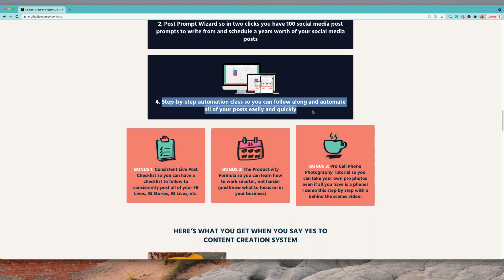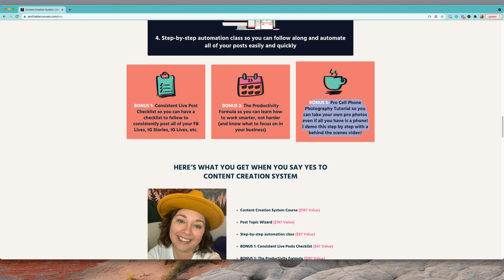Captions for Social Media: Batching Tips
In this video, I’ll be sharing with you social media caption batching tips so you can get more social media posts created in less time.

✨FREE Systeme.io account so you can run your entire online business all in one spot!